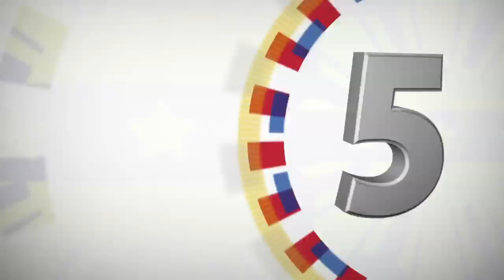Cine Lokal Grand Launching (Speech) 4/19/2017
SM Mall of Asia, Pasay City

President Rodrigo Roa Duterte led the unveiling of marker for the grand launching of Cine Lokal held at the SM Mall of Asia in Pasay City.

Addressing all film producers, actors and actresses of Cine Lokal Films, government officials, members of the media and other invited guests, the President said that he considered his being the guest of honor on the event a privilege which reaffirms the government’s commitment to the development of the local film industry. He also highlighted the role of the cinema industry to nation building where the films depict the reality of life and showcases it to the audience.

“I am talking to you now about our country and what ails this country. Marami po. There are really so many things you can do, or go into, to improve our country. Motion pictures mirrors life, or life mirrors the movies. Ganoon ‘yan,” President Duterte explained.

The President reiterated his campaign promises and vowed to put an end to the illegal drugs operations, corruption, and criminality. According to him, illegal drugs will destroy the nation and the Filipino people. He also added that constant use of illegal drugs affects the mental ability of a person to function properly.

“I will not stop until the last drug lord is killed and the last pusher is out of the streets…. To destroy shabu, I have to destroy the apparatus,” the President stated.

Likewise, President Duterte said that this is the right time to help fight corruption and urged Filipinos to be assertive of their rights. He reminded the citizens to report to his office those who are involved in corruption and guaranteed that he will personally address these reports.

The launch is the first film-related event that the President attended since he assumed office.

Cine Lokal is a partnership between the Film Development Council of the Philippines (FDCP) and SM Entertainment that dedicates eight commercial theatres for the exclusive screening of FDCP-curated independent and award-winning films throughout the country.

Department of Social Welfare and Development (DSWD) Secretary Judy Taguiwalo, FDCP Chairperson and CEO Mary Liza Diño, and SM Lifestyle Entertainment Inc. President Edgar Tejerero were also present during the event.